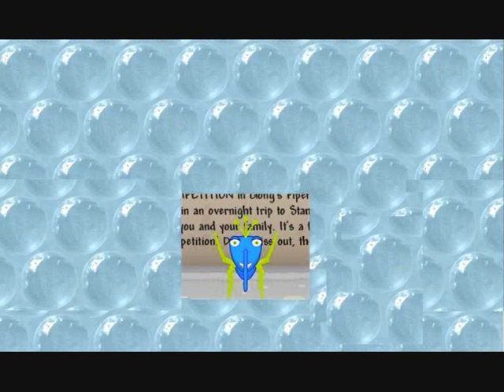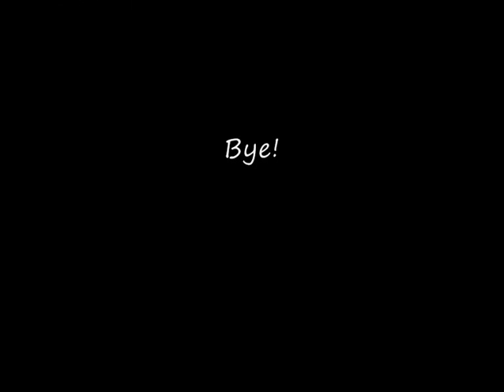Binweevils - The ebay song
Music vid of the ebay song, starring The Skid Kid. There might be some mistakes but it took me ages. Hope u dont hate it :)